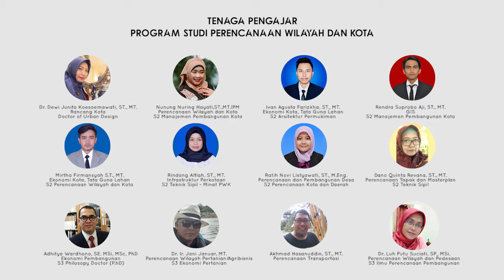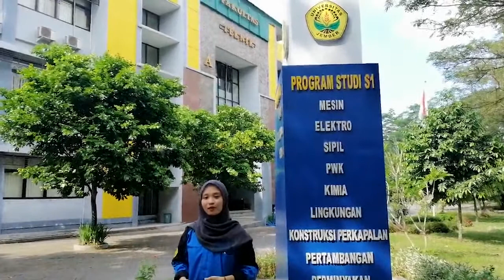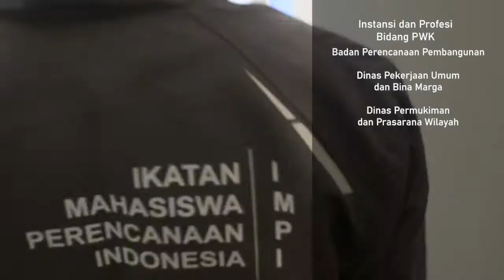PROFIL PRODI PERENCANAAN WILAYAH DAN KOTA UNIVERSITAS JEMBER 2020